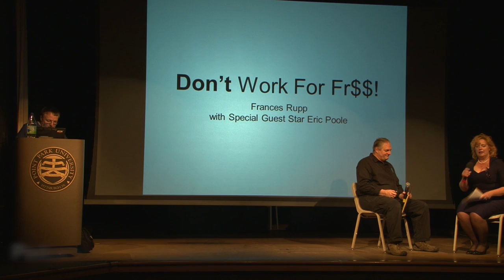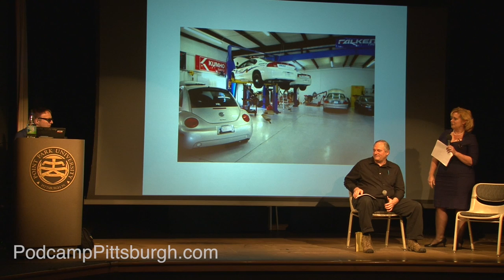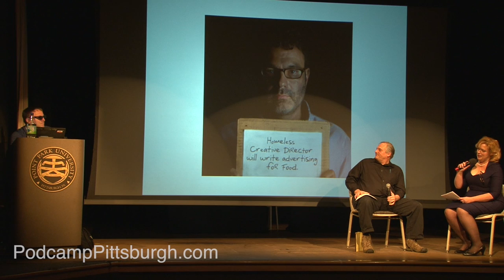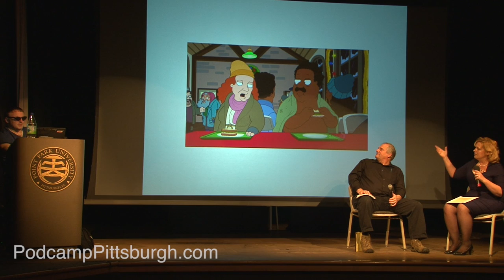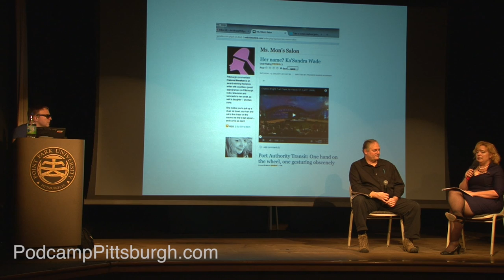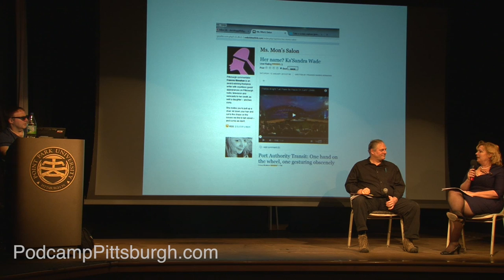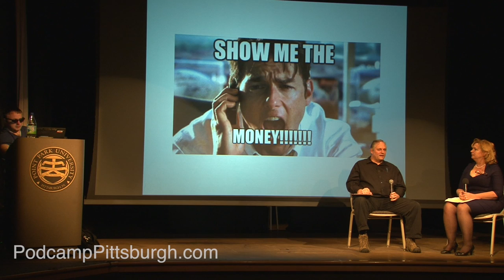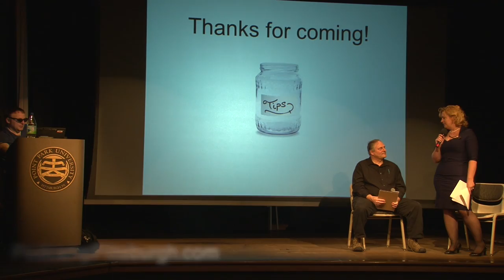Why You Deserve Pay for Your Blogging Work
Presenter:

Frances Monahan Rupp (@msmon, @SallyWigginHair)

Session Description:

This session will address blogging and writing for pay versus free
Because it is work!
But, but, I NEED published!
Everyone’s a writer/photographer/graphic artist
What about the Huffington Post?
Exceptions to blogging for pay

Category:

Blogging

Takeaways:

You will leave empowered with kahunas to walk away from a “gig” where a great deal of time and skill is required, but no pay is offered. With grace and dignity in tact for everyone.

How to FIND paying work.

If you’re looking to get paid for blogging, make it worth your while. Ad-sharing revenue and clicks are simply not going to add up.

Additional Info:

Sure! I’m a long-time paid freelance journalist living in Pittsburgh. Currently, I do PR for a nonprofit company. But I still freelance, and I don’t do it for free.
I was also the first female opinion blogger for the Post-Gazette but parted ways when we weren’t getting anywhere with ad revenue sharing talks.